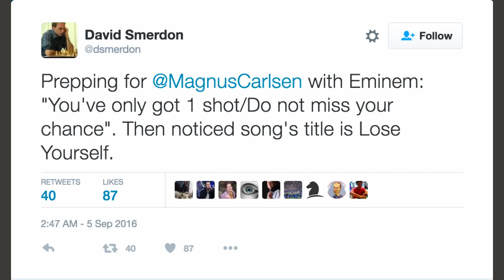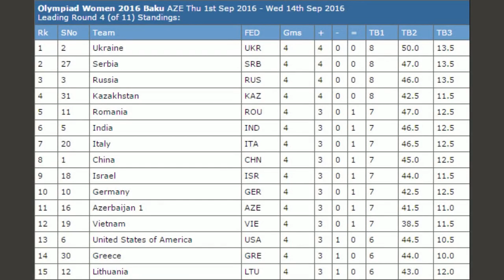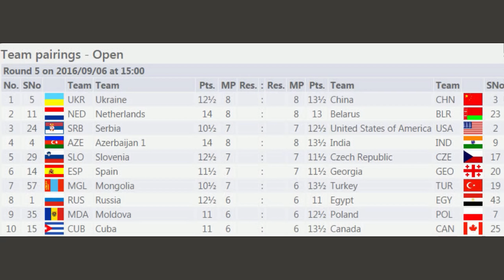Deep Chess Analysis Of Baku Chess Olympiad Round 4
GM Simon Williams reviews the key moments from Round 4 of the 42nd Chess Olympiad from Baku. See his take on games with Sergey Karjakin, Hou Yifan and more!